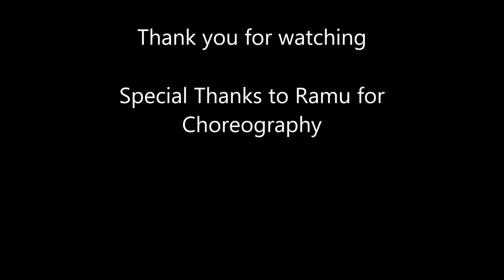Kate Nahin Kat Te | A Small Tribute to Sridevi | PG Cult IIT Bombay | The Nutcracker Swayambhu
A small portion of our sequence performed in PGCult IIT Bombay.